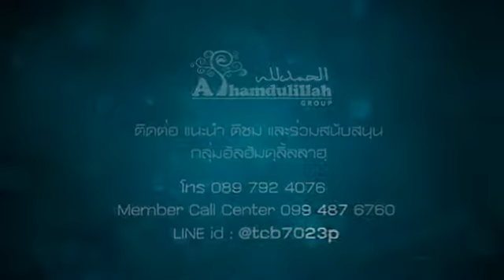ตัฟซีรอัลกุรอาน ซูเราะฮอัซซุมัร อายะที่ 38 - 41 ( 2,334 )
โดย อาจารย์ยูซุฟ  ศรีมาลา